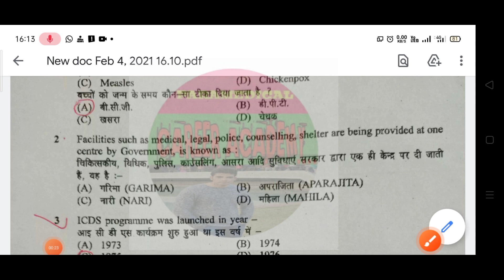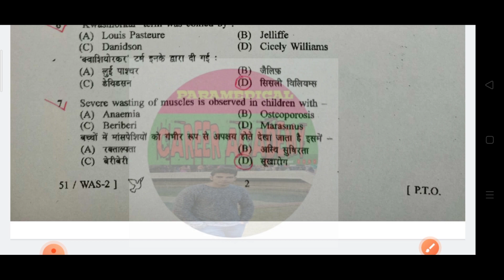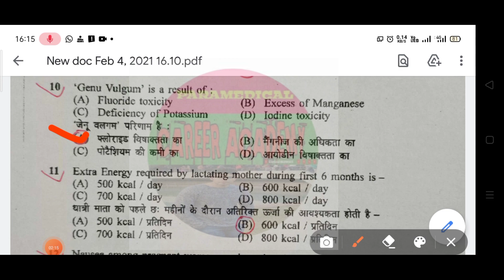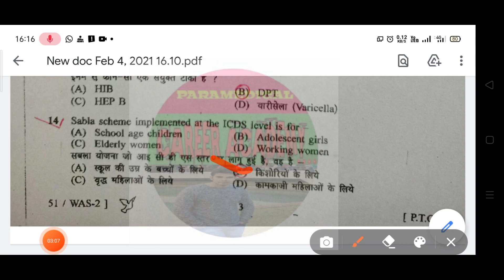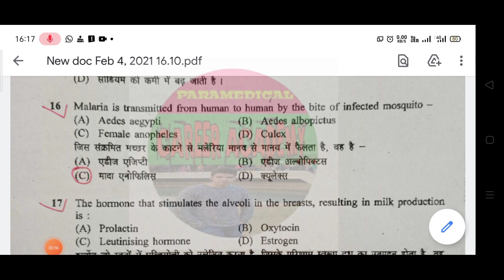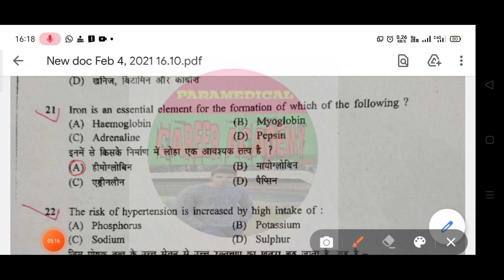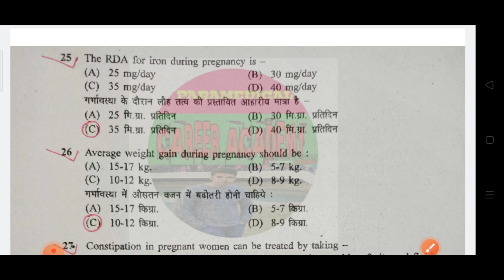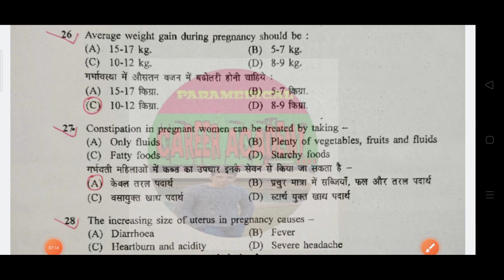Health Inspector|Malaria inspector| Sanitary Inspector Exam Paper Dsssb Preparation 2021-2022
MPHW || HSSC || SANITARY INSPECTOR ||

PLIwOemFzXMLbWoYlRvbio60evvwhrVIvQ